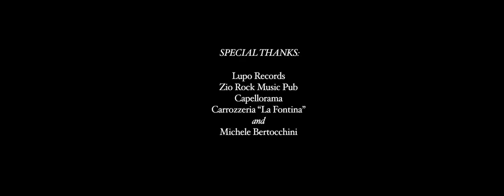Cold Soffocate - "Pull the Trigger" A BlankTV World Premiere!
- Cold Soffocate - "Pull the Trigger" - Like this video? Come see thousands more at the Net's largest, uncensored, completely d.i.y. music video site, KrankTV.com! We've got News, Games, Contests and the stuff that we can't show on YouTube!

Artist city, country: Lucca, Italy

Artist Biography: The name of the band according to the intent was to convey a feeling of coldness, but at the same time had to be scratching .. how it is then truly born, remains a mystery.The Cold Soffocate propose a sound all their own that a LAY Nu metal mixed with a hard rock and grunge to a sweet and scratchy.

Soon tour in 2014

About The Video: Song from upcoming ep " Snakes Are Lying" . Recorded and mixed by Giacomo Luporini at Lupo Studio Records, Italy . Video made by Jackolantern.

Song Lyrics: I reload my guns
I kill everyone
This is the right thing to do
This is the right thing for you
I will gudge your sins
And finally you'll be free
The fear under your skin
My pleasure when you bleed
Now scream bitch!
I'm coming!
Guns are ready x3
Bang! Bang! Bang!
Pull the trigger x3
Bang! Bang! Bang!
Bang! Bang! Bang!

Our lives so fragile falling down
THIS IS NOT MY FAULT
IT'S EVERYONES HOPE
Our bodies laying down on the ground
Its not my fault
If you're the ones that are flawed
Everybody running
Everybody screaming
You can't escape from dying
So come here and push me!
I wanna see everybody on the grownd
ON THE GROWND x2
Let's hear you scream while you're going down
GOING DOWN x2
I reload my guns
I kill everyone
Now scream bitch!
I'm coming!
Bang! Bang! Bang!
Bang! Bang! Bang!
Bang! Bang! Bang!

Bang! Bang! Bang!
Bang! Bang! Bang!
Bang! Bang! Bang!
Pull the trigger x2
AND PRE-PARE TO f*ck-ING DIE!

JUST PULL THE TRIGGER
NO!!!